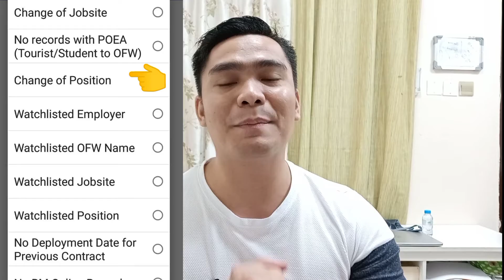MAGKAIBA ANG POSITION SA VISA, KONTRATA AT SA OEC | CHANGED POSITION AND SALARY.